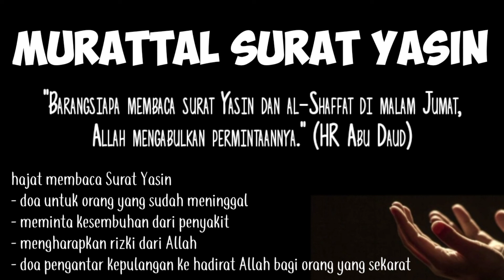MUROTTAL #17 MUROTAL MALAM JUM'AT SURAT YASIN (IRAMA JIHARKAH)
Pembacaan murottal Q.S. Yasin dengan nagham Jiharkah oleh Idam Demus: ⁣⁣⁣⁣⁣⁣⁣
Mohon koreksinya kita sama-sama belajar.